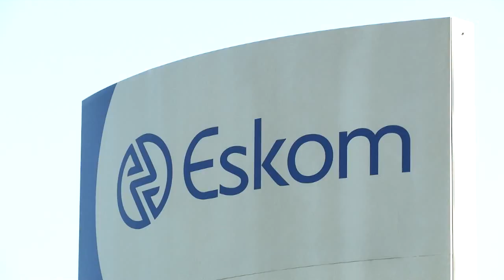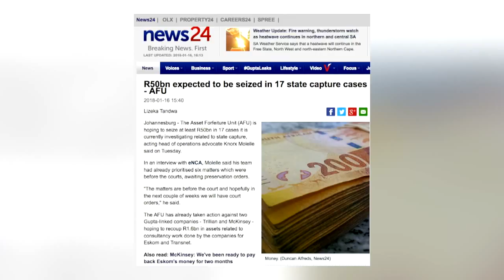KN Verslag: NVG wil bates vries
Jacques Broodryk gesels met die regskenner Ulrich Roux oor hoe die Nasionale Vervolgingsgesag te werk gaan om op bates van die Gupta-familie beslag te lê.